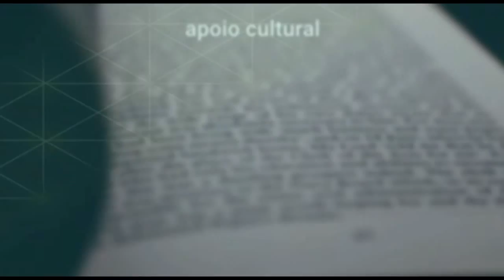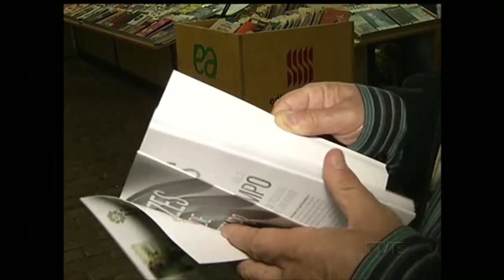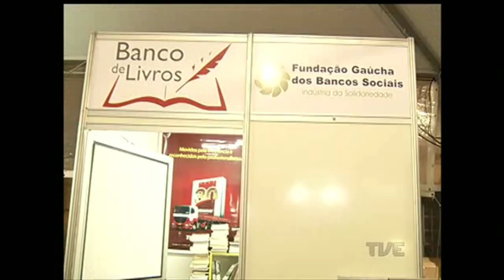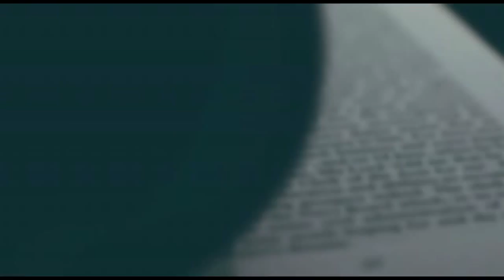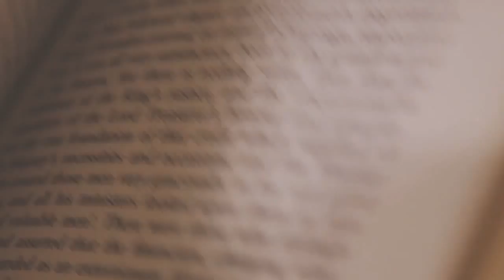Conexão Feira Livro TVE | Canal Aberto 5/11/2015